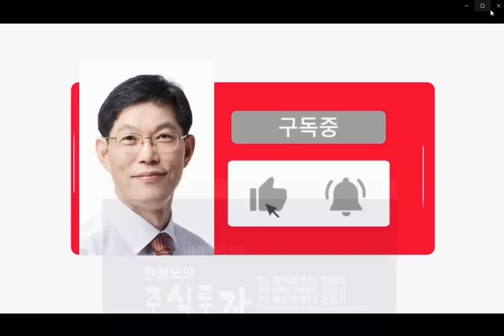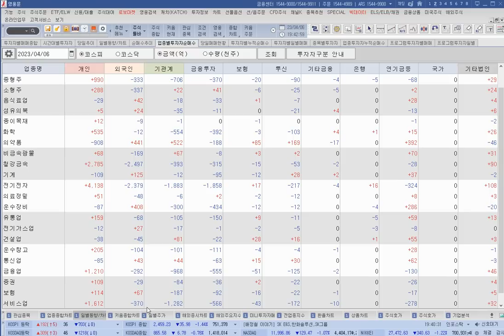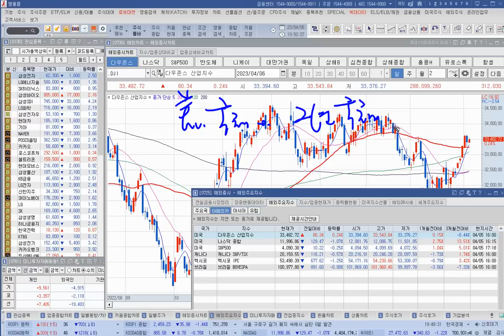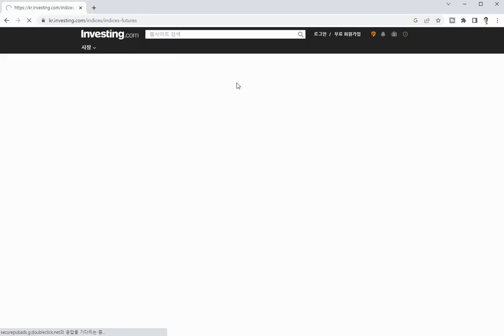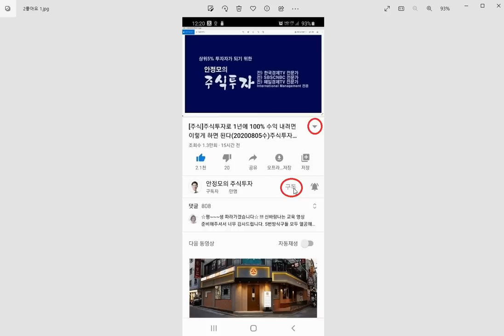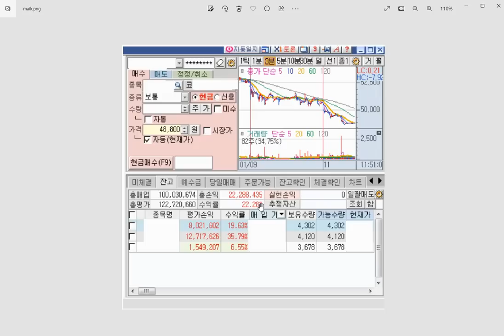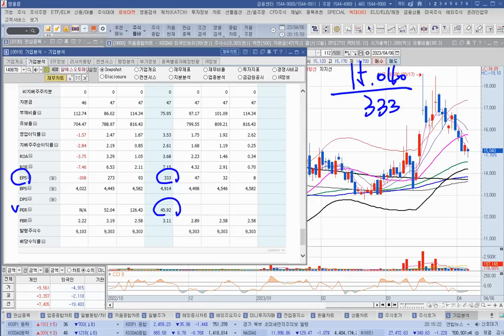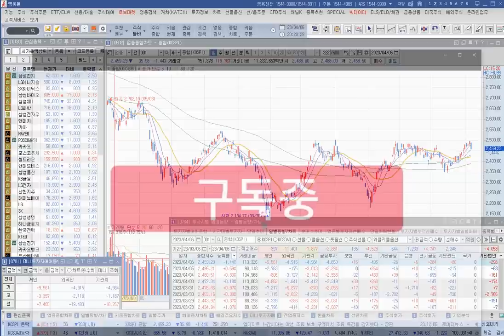[주식]외국인 2조7000억 매도 미 경기침체 우려에 긴장 이런 종목은 상한가 간다(20230406목)주식 주식투자 주식강의 주식공부 주식초보 주식단타 주식고수 단타매매